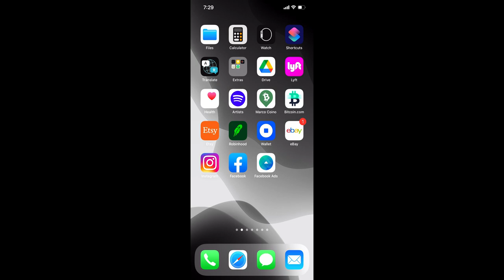Roman Abrego - Tattoo Timelapse - Color Realism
Artist: Roman Abrego